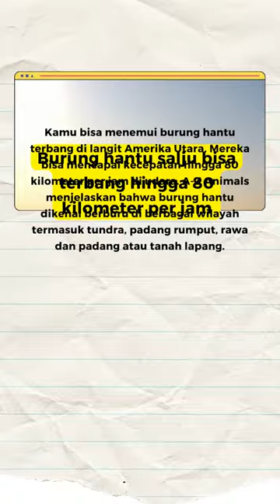Ini dia, Fakta Burung Hantu Salju, Pandai Berburu dalam Kegelapan